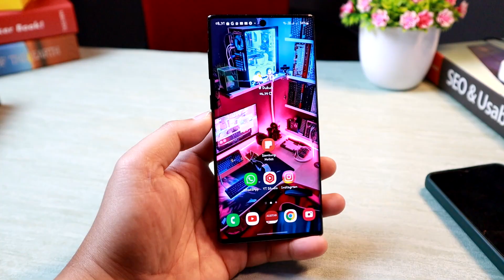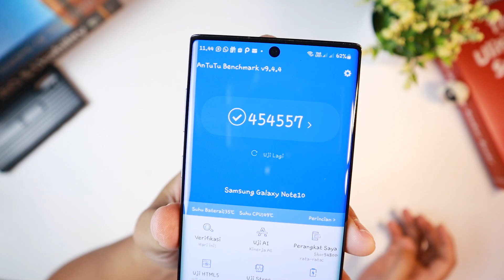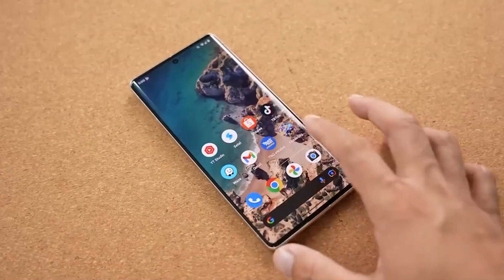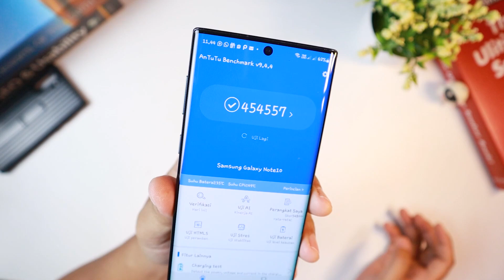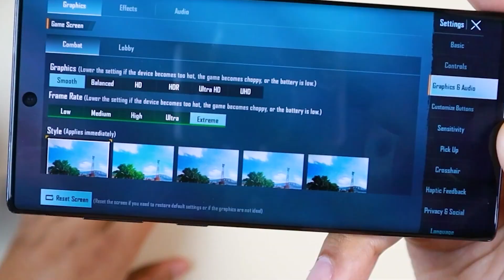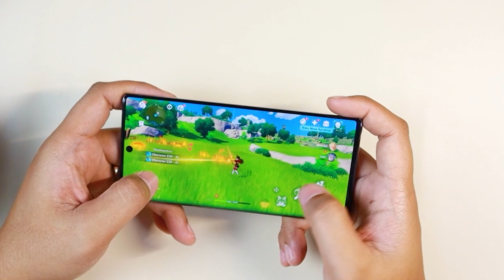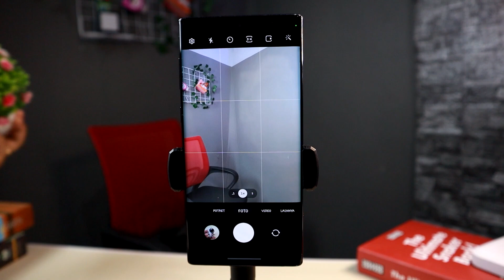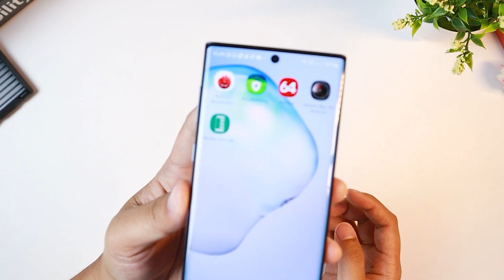Alasan Paling Logis Pilih SAMSUNG NOTE 10 di Tahun 2023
SAMSUNG NOTE 10, Nasibmu Kini!!